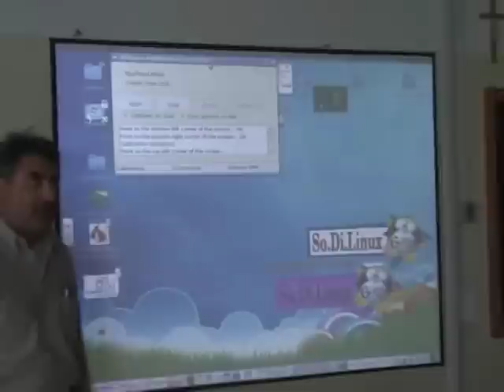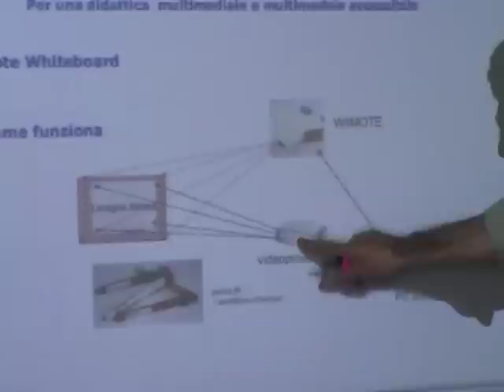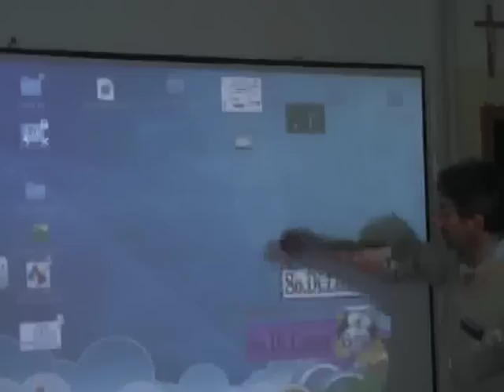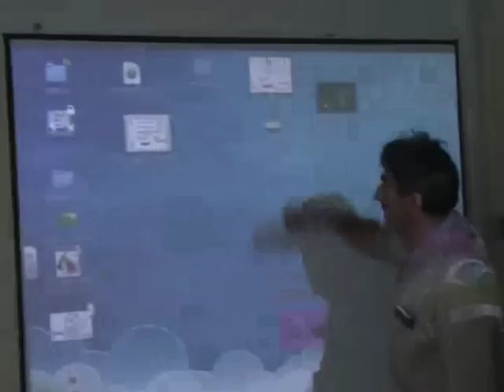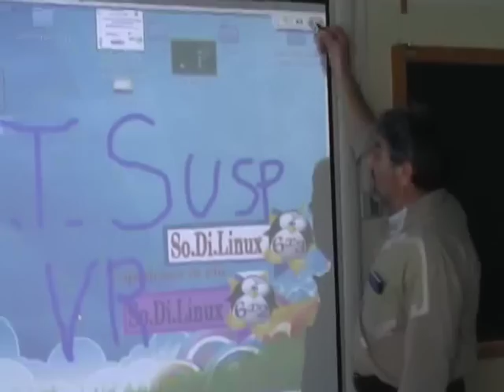wii-whitboard.mpg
wii-whirboard- lavagna interattiva a basso costo installata stabilmente in una classe.
Il funzionamento con  SOdiLinux e qualcosa in più, :
- come funziona, come si attiva, potenzialità, e risorse per una didattica multimodale accessibile.